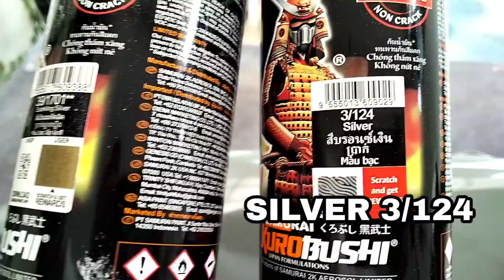The CANDY BLACK MARBLE EFFECT (Samurai Paint)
Apaka angas nitong Candy Black ng samurai paint... Watch nyo mga tropa!